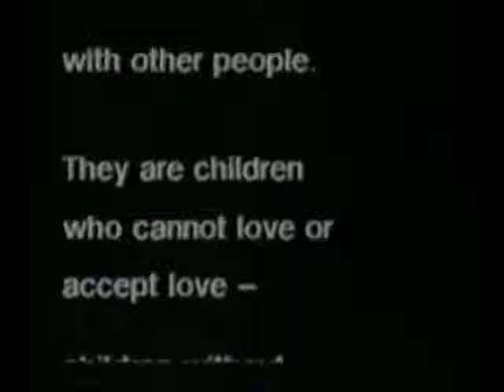serial killer beginings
CHILD MEMORY DESTROYED BY BIOLOGICAL FATHER.